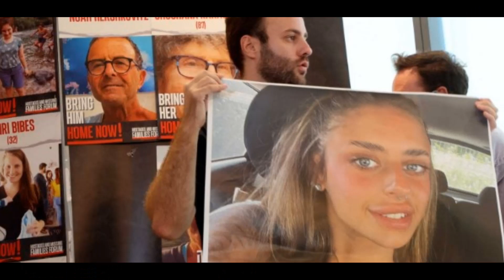🇫🇷 Israël approuve un cessez-le-feu de quatre jours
Israël a approuvé un cessez-le-feu de quatre jours pour permettre la libération de 50 personnes kidnappées par le Hamas.
Le chef de l'exécutif israélien a expliqué que l'accord prévoit des visites de la Croix-Rouge aux personnes kidnappées qui n'ont pas encore été libérées, ainsi que la fourniture de médicaments.